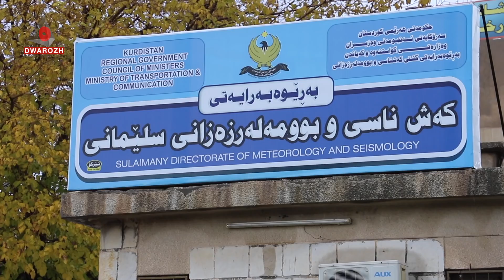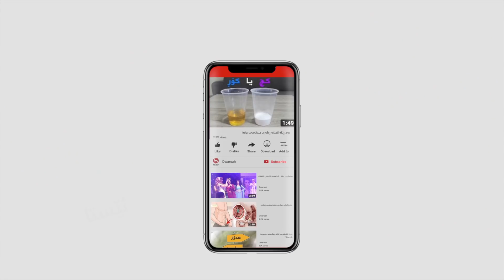شەپۆلێکی تری باران بارین بۆ هەرێم بەڕێوەیە